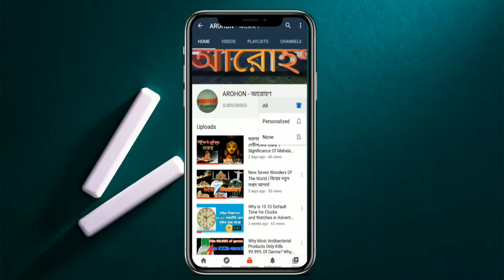The Smallest Countries In The World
Top 10 smallest countries by area.
There are many small independent states,and few are so tiny that they are called "Microstates".

The smallest one of them is the Vatican City. It actually occupies only
a few buildings and parks in the center of Rome (Italy).

In the table below you can find nations ranked by total area,continent they belong and area.

This list includes only officially recognized independent States.

1.Vatican City(Europe) 0.44 square kilometers
2.Monaco(Europe) 2.02 square kilometers
3.Nauru(Australia and Oceania) 21 square kilometers
4.Tuvalu(Australia and Oceania) 26 square kilometers
5.San marino(Europe) 61 square kilometers
6.Liechtenstein(Europe) 160 square kilometers
7.Marshal Islands(Australia and Oceania) 181 square kilometers
8.Saint kitts and nevis(North America) 269 square kilometers
9.Maldives(Asia) 300 square kilometers
10.Malta(Europe) 316 square kilometers